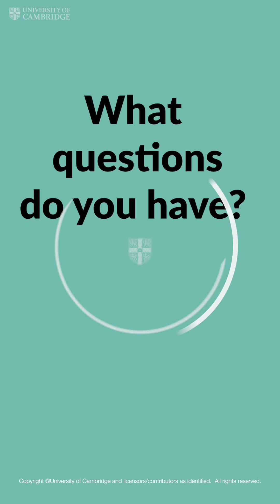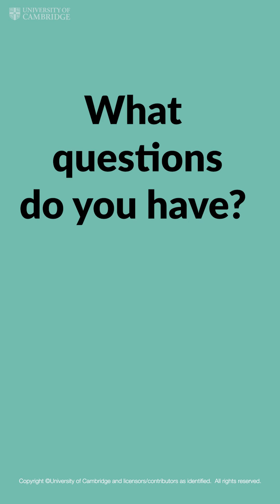What was your first impression of Cambridge?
It could be an open day, a summer, school, a masterclass, there are many ways our students saw Cambridge for the first time. For some the attraction was instant, for others it took a while.